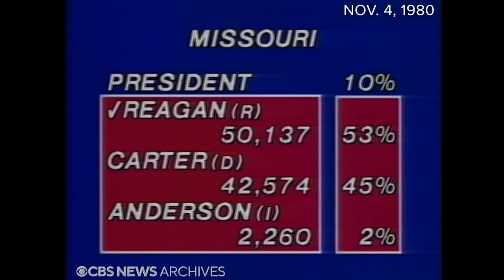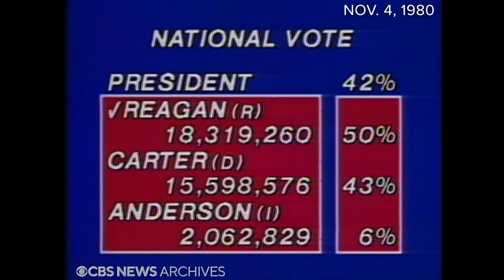From the archives: Ronald Reagan elected president in 1980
On Nov. 4, 1980, California's Ronald Reagan was elected the 40th president of the United States. See CBS News' coverage of Reagan's landslide victory, President Jimmy Carter's concession speech and Reagan's victory speech.

0:00 Intro
0:22 Election Night with Walter Cronkite
2:50 Carter concedes
9:42 Reagan's election night performance
11:40 Reagan's victory speech